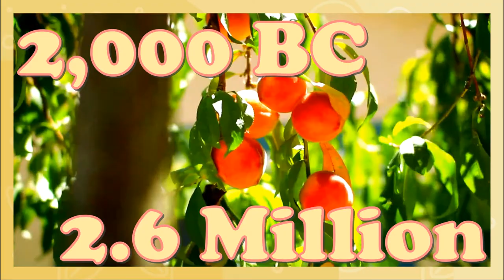Where Did Fruits Get Their Names?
We're taking a quick look at where some fruits, and several berries, go their names. It's actually pretty interesting.

Cola Pouring Video by Masood Aslami from Pexels
Banana Video by Luday Leguen from Pexels
Tomato Video by Ivan Khmelyuk from Pexels
Eggplant Video by Anna Tarazevich from Pexels
Watermelon Video by Karolina Grabowska from Pexels
Pumpkin Video by James Cheney from Pexels
Peach Video by Jehuel Zelaya from Pexels